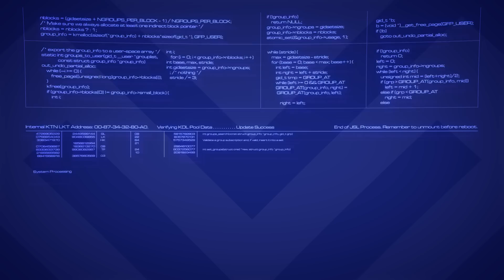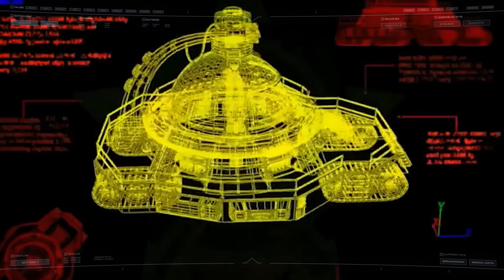Soviet Union | Command & Conquer: Red Alert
From the ashes of history rose the Soviet Union, a world power that would fight its wars not only on the battlefields of the world but across time and space itself.

Background music "Soviet Union" by Sergei Stern. Used under licence from PremiumBeat.com